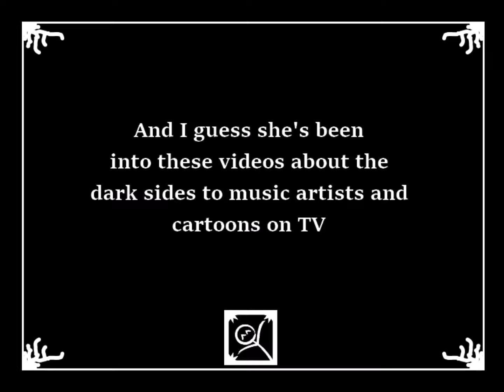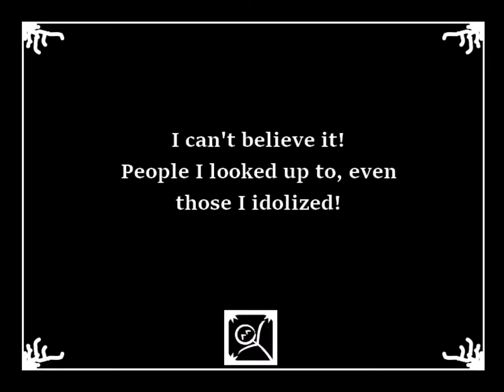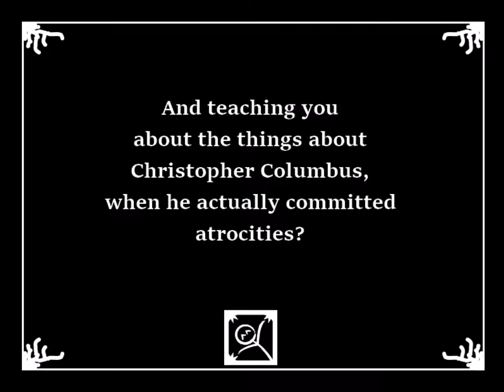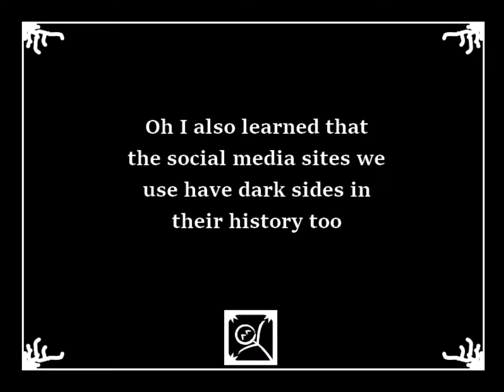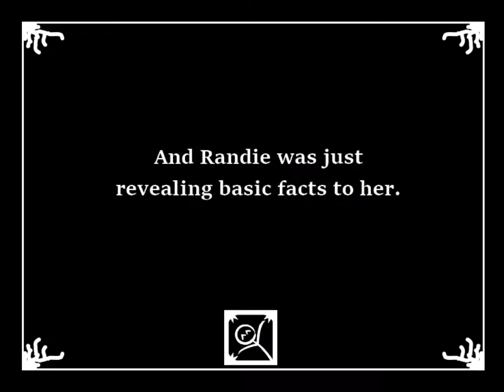Randie Reveals Imperfect Facts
Randie reveals the dark sides of good stuff to his cousin, Rae, once she realizes there's a flaw to something, renders it contaminated. With this cartoon, I am not condoning evil or finding joy in bad things. I'm revealing imperfections. But who's side would you be on in this scenario?

This is a Medibang animation.

And with this cartoon, I am not condoning evil or shaming people in any way either.